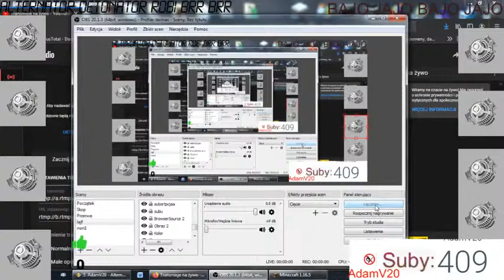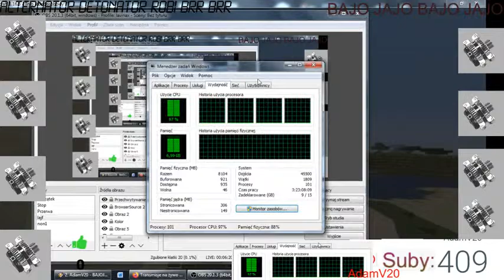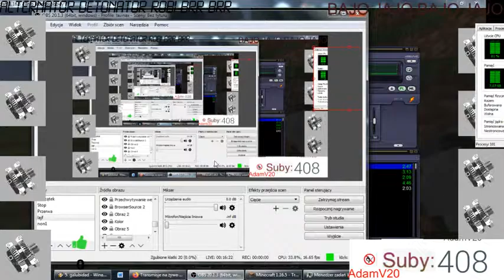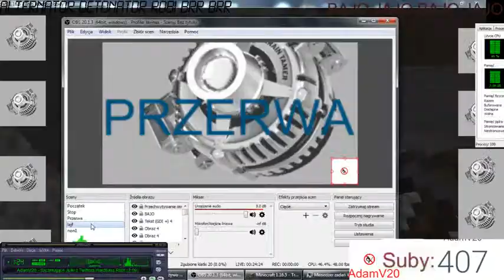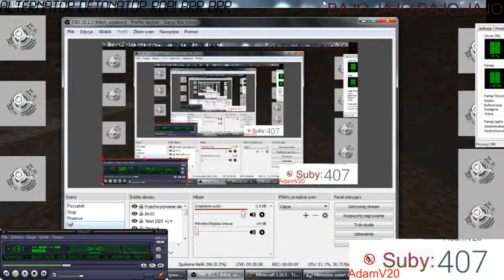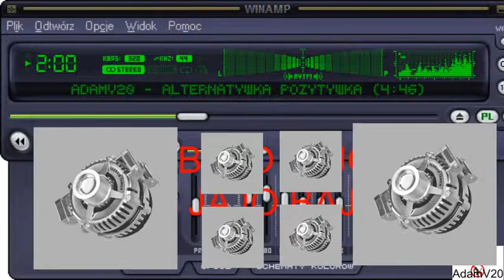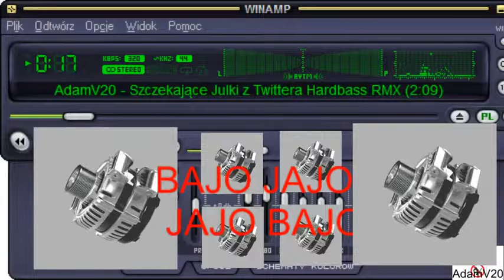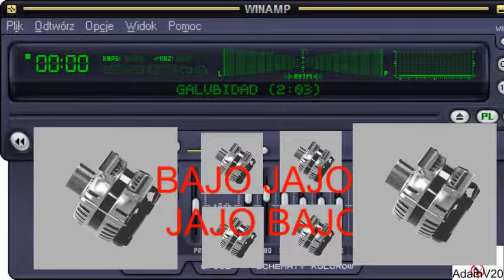NIEDZIELA WIECZUR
HUMOR POPSUTY